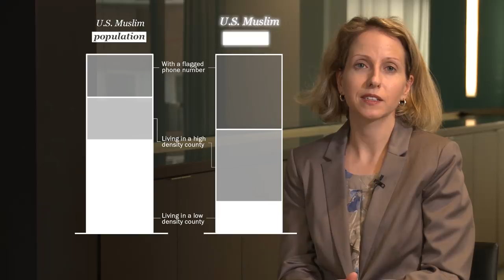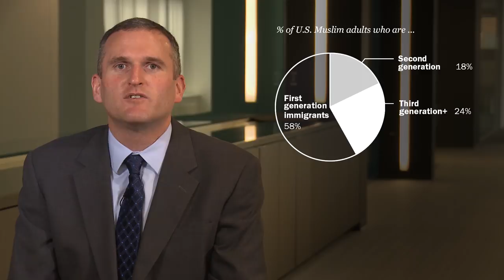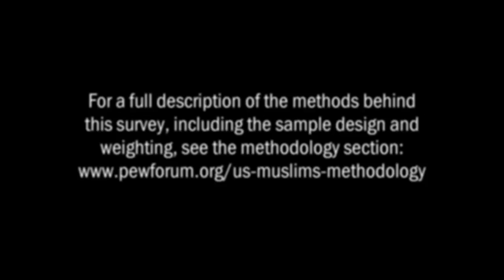How Pew Research Center Conducted Its 2017 Survey of Muslim Americans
For full details on the survey findings and methodology, read and download the full report